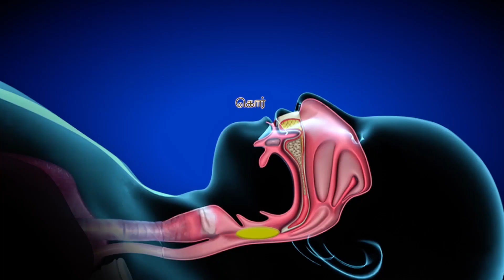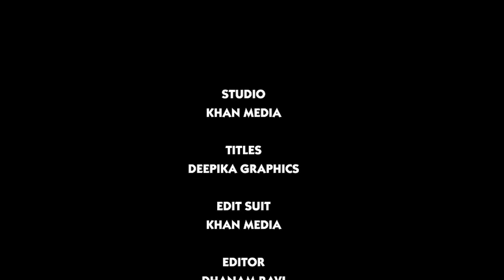Valai Pechu # 956 | 17th March 2020 | மாஸ்டர் படத்துக்கு புதிய தலைவலி